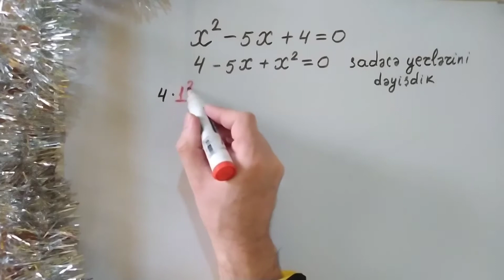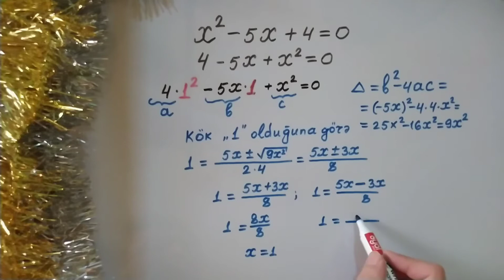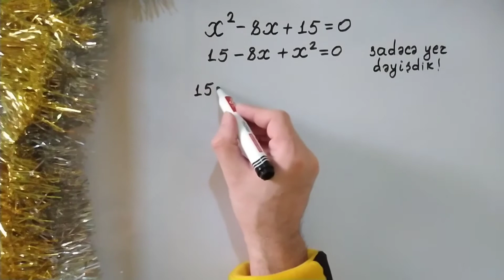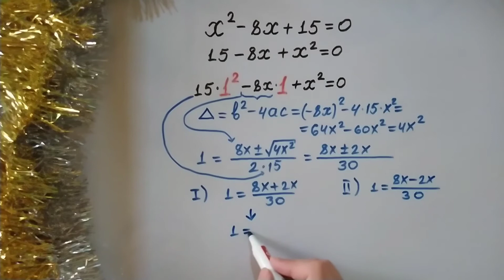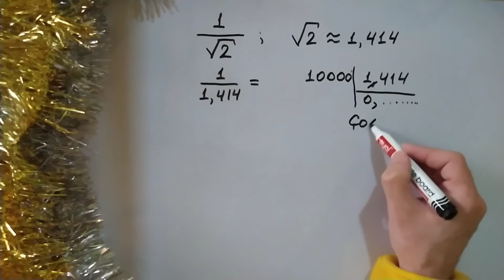31 yanvar 2021